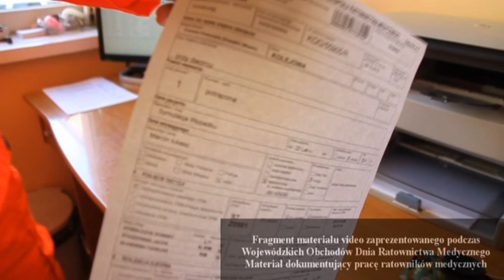Materiał obrazujący pracę ratowników medycznych